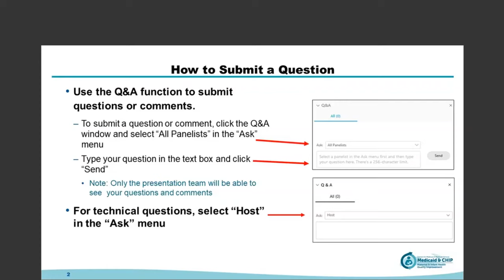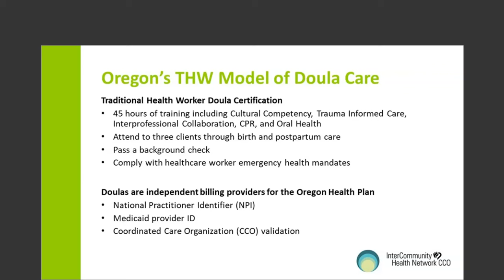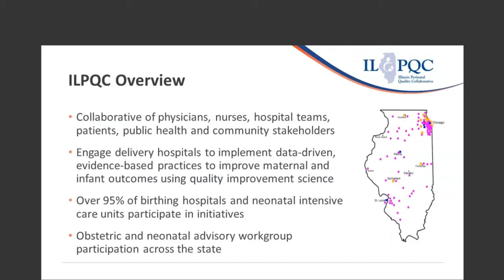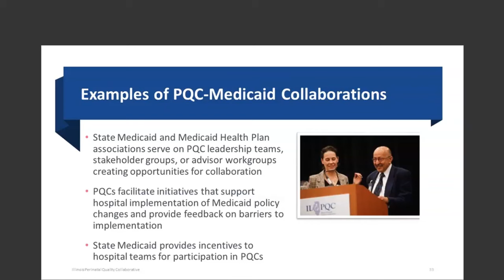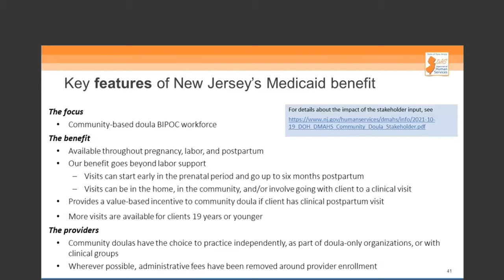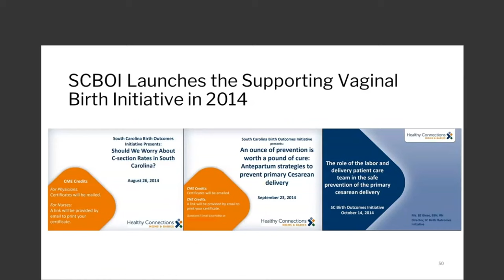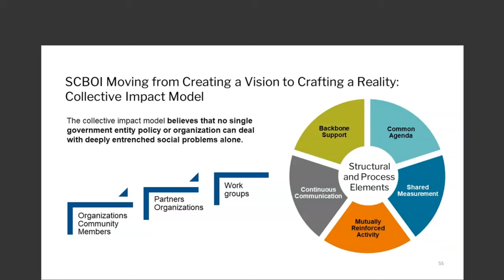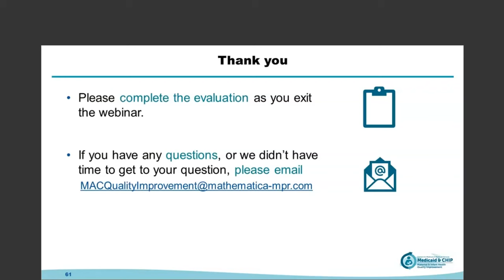Partners Working Together to Reduce Low-Risk Cesarean Deliveries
This video is a webinar on State Medicaid and CHIP Agencies and Obstetrical Partners Working Together to Reduce Low-Risk Cesarean Deliveries. It provides an overview of the initiative, and then we will move to four state presentations: Oregon, Illinois, New Jersey, and South Carolina.